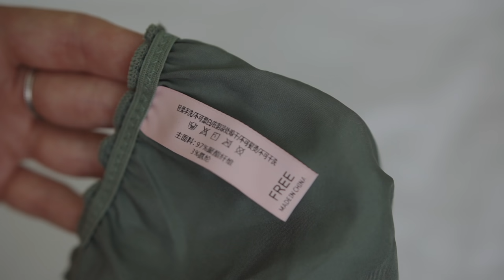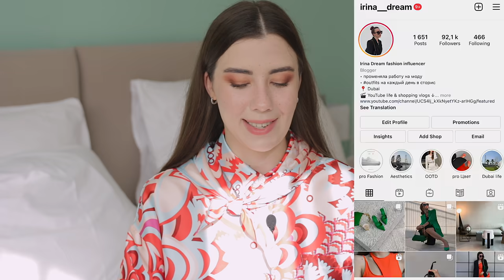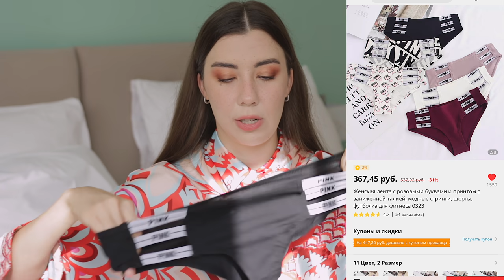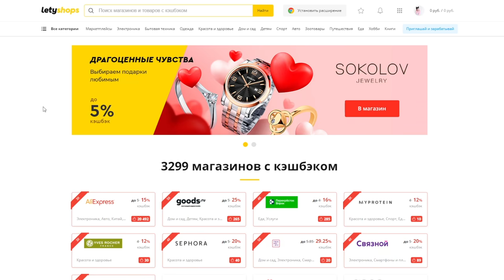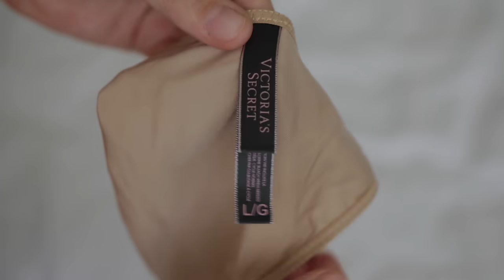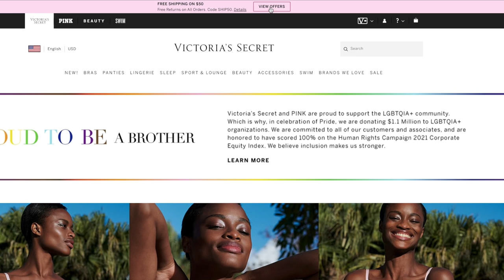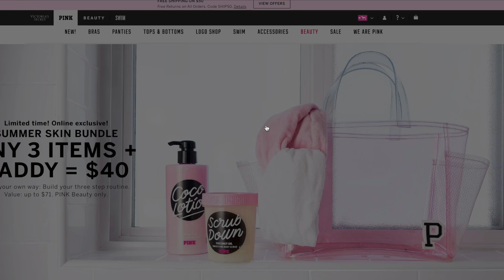Нижнее белье с Алиэкспресс | Полный комплект Виктории Сикрет за 2000 | Victoria's Secret AliExpress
Victorias Secret гладкие бежевые пропали, как найду, добавлю